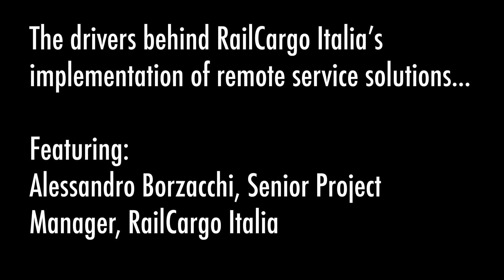The drivers behind RailCargo Group's implementation of remote service solutions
As part of our ongoing series of interviews in the Field Service News Digital Symposium Kris Oldland, Editor-in-Chief, Field Service News spoke with Alessandro Borzacchi, Senior Project Manager, Rail Cargo Italia about their recent implementation of head-mounted computers and augmented reality-based remote service solution.

Here the two discuss what were the two key drivers behind RailCargo's decision to introduce remote service tools into their field service workflow.